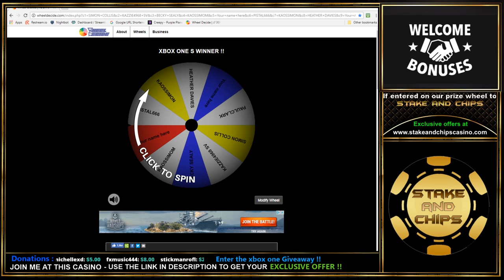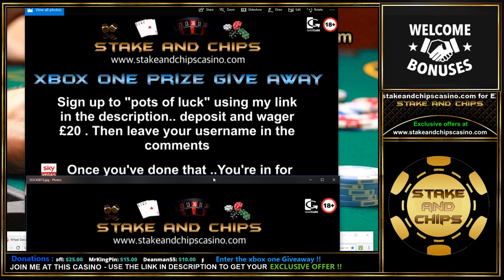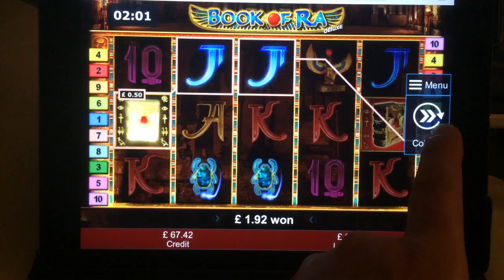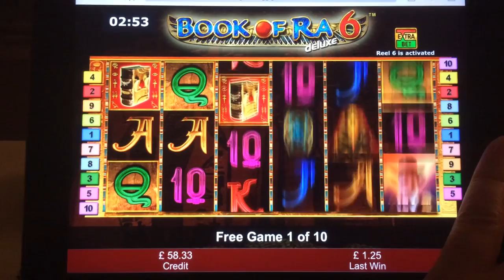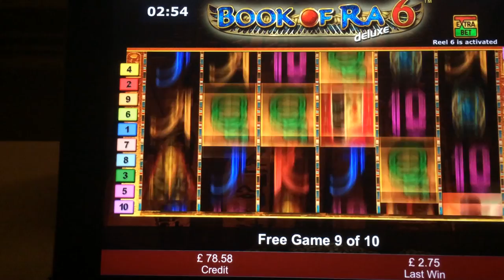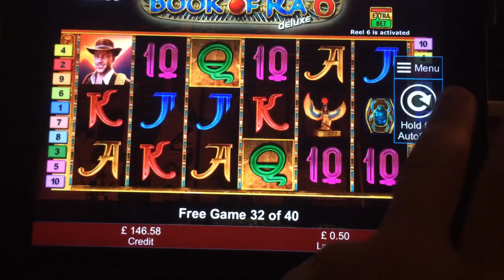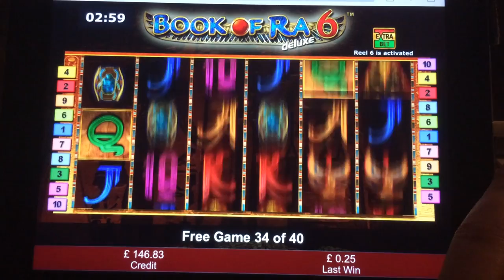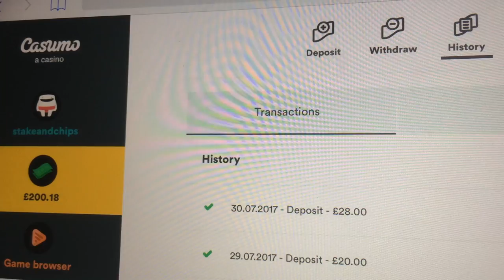🚨 CASINO SLOTS ( UP & DOWN ipad SESSION ) BONUS ROUND WINS !! & XBOX ONE COMPETITION UPDATE 🎁